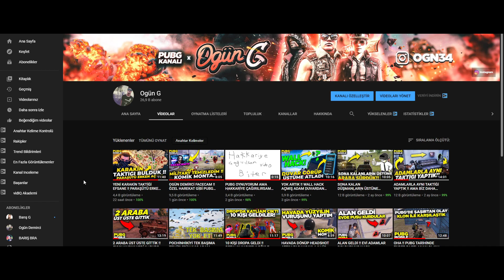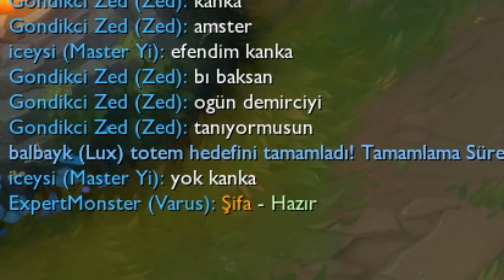250.000 ABONE ÖZEL FACECAM !! ZED İLE DUMAN ETTİM !! | Ogün Demirci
250.000 ABONE FACECAM !! ZED İLE DUMAN ETTİM !! | Ogün Demirci